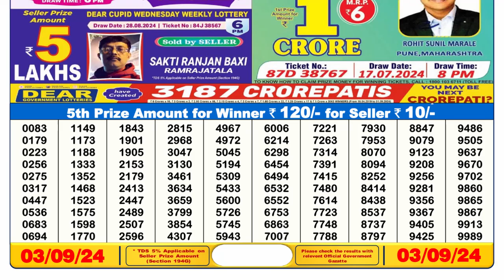LOTTERY 6PM RESULT TODAY 03.09.2024 LOTTERY SAMBAD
lottery sambad
lottery 6pm result today
Sikkiim lottery fax